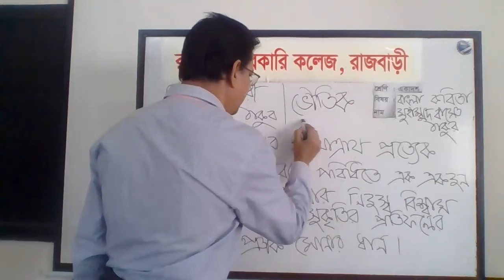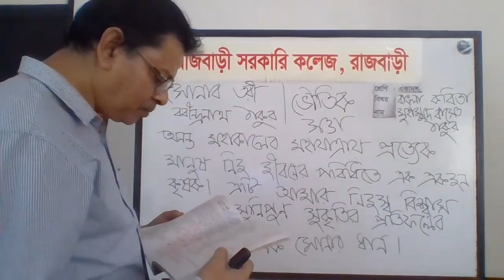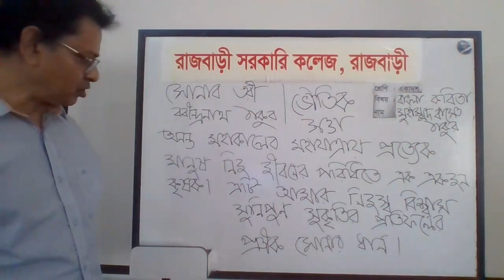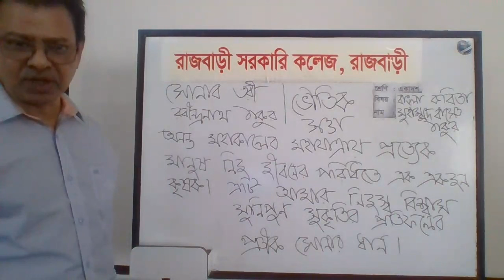Bangla, 1st Paper, Poetry, Lectured By Abul Ubayed Md. Baset Thakur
Professor in Bangla, Rajbari Govt. College, Rajbari